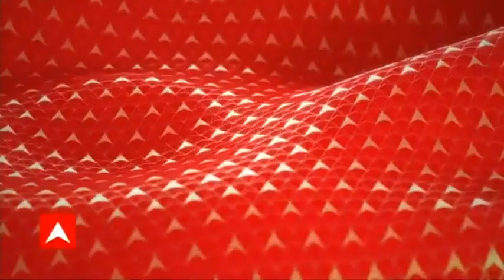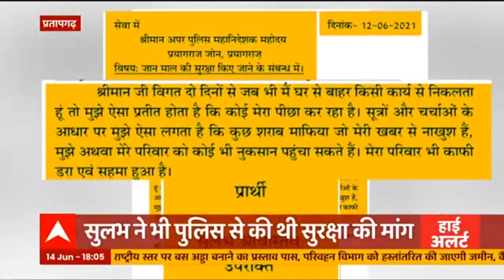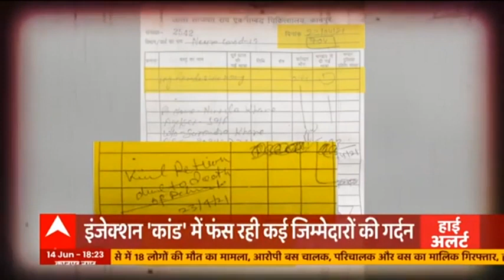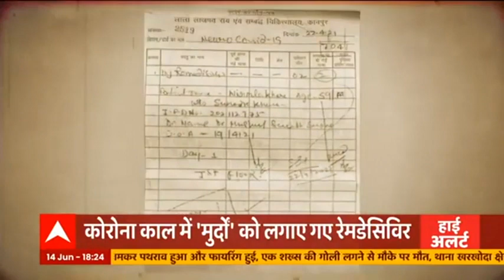ABP संवाददाता Sulabh Shrivastava की मौत पर सवाल, पुलिस से लगाई थी सुरक्षा की गुहार। High Alert Full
Pratapgarh के पत्रकार की मौत के बाद अब कई सवाल उठने लगे हैं। दो दिन पहले ABP संवाददाता सुलभ श्रीवास्तव ने पुलिस को पत्र लिखकर अपनी जान को खतरा बताया था। लेकिन फिर भी उन्हें कोई सुरक्षा नहीं दी गई। अब सवाल उठ रहे हैं कि ये एक हादसा है या हत्या ?